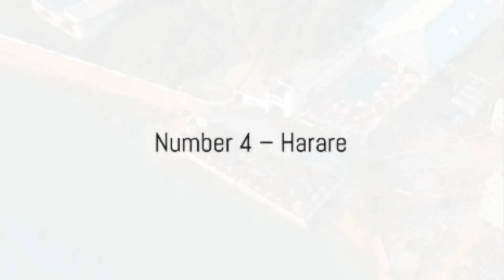Zimbabwe Unveiled: Top 10 Cities to Visit(2024)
Are you looking for the best places to travel in Africa? Here is a list of our favorite places for you to check out and explore. We made this list of the best places in Africa with the intention of assisting you in exploring Africa long-term or short-term. We included some specific localized locations as well as general information about countries. Africa is diverse and has a lot to offer.

BEOW Luggage For Travelling

Coolife Expandable For Travelling